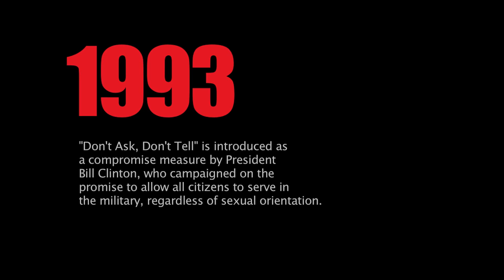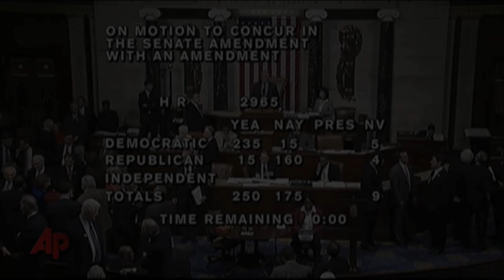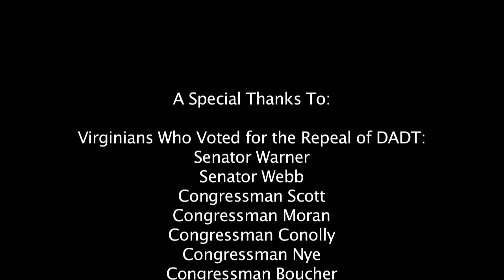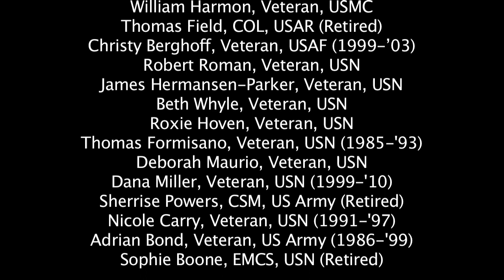"Don't Ask, Don't Tell" Repeal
On September 20th, Equality Virginia along with hundreds celebrated the repeal of "Don't Ask Don't Tell" in Norfolk. This was a very successful event with speakers Glenn Nye, a former Virginia congressman (VA-2) and supporter of repeal; Tracy Thorne-Begland, a former Navy officer who was honorably discharged after revealing his sexual orientation on ABC's Nightline in 1992; and Eric Fanning, Deputy Under Secretary of the Navy.

This video includes DADT's road to repeal along with footage of speakers from the event.